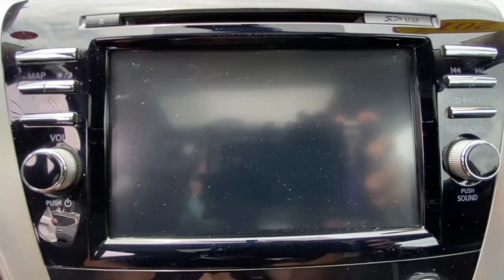2016 Nissan Murano Fairfield, Norwalk, Bridgeport, Westport, Stratford, CT 6452U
Arctic Blue Metallic Used 2016 Nissan Murano available in Fairfield, Connecticut at Paul Miller Nissan. Servicing the Norwalk, Bridgeport, Westport, Stratford, CT area.

Miller Nissan
930 Kings Highway East

Certified. Arctic Blue Metallic 2016 Nissan Murano SL AWD CVT with Xtronic 3.5L V6 DOHC CVT with Xtronic AWD./br/brRecent Arrival! Odometer is 13607 miles below market average! 21/28 City/Highway MPG/br/brNissan Certified Pre-Owned Details:/br/br  * Transferable Warranty/br  * Warranty Deductible: $100/br  * Limited Warranty: 84 Month/100000 Mile (whichever comes first) from original in-service date/br  * Roadside Assistance/br  * 167 Point Inspection/br  * Vehicle History/br  * Includes Car Rental and Trip Interruption Reimbursement/br/br/brMiller Nissan has been in business for 50 years. We use a market analysis pricing strategy to ensure we price all our pre-owned vehicles fairly and competitively based on current market conditions. Comparing our price with all similar pre-owned vehicles in the marketplace to make sure its one of the best offered.